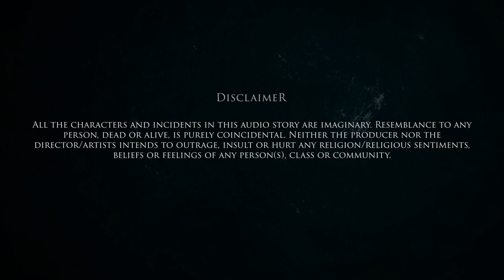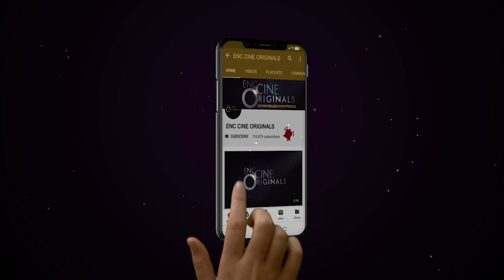BIDI II Khamosh Awazen II Horror Story Series II ENC CINE ORIGINALS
ENC CINE ORIGINALS Presents horror audio story series " Khamosh Awazen ".

Story "BIDI".

Premiere Date: 10th May 2020

In this Horror story series, you will experience the real untold scary stories of various writers.
Experience the Thrill and Excitement and listen to the silence of whispers.

Enjoy the real Hindi horror stories.

Production: Enc Cine Originals
Horror Series: Khamosh Awazen
Story: Bidi
Genre: Horror
Produced  by Rajshri Rai
Artist: Dipak Sharma, Akhilesh, Sanjay, Anmol, Nishant, Ram Raushan,
Narration: Akhilesh Pandey
Artist: Dipak Sharma & Others
Sound Design & Recording: Dipankar Kalita
Audio Studio: Kala Studio
Poster Design: Nishant & Ram Raushan
Promotion: Team GFX
Media Partner: APN, Nepal 1, Gahana

All copyright reserved to ENC CINE ORIGINALS

Send your own original story in Hindi or English language.
Selected stories will be dramatized by our creative and directorial teams and uploaded to our YouTube channel.
You will be notified when your story will be selected. Your name will be mentioned in every story given by you.
 *Enc Cine Originals has all rights to discontinue this program at any time without any prior notice.